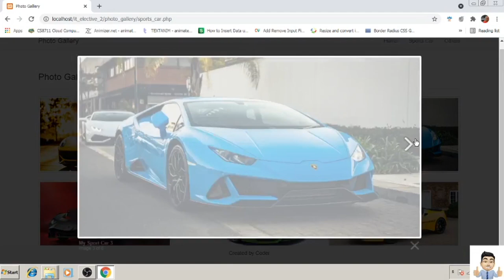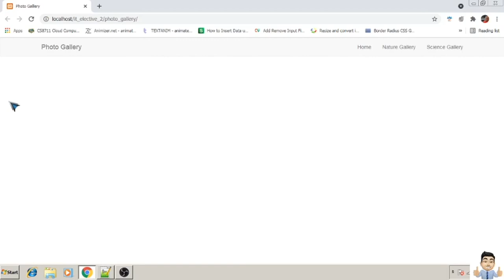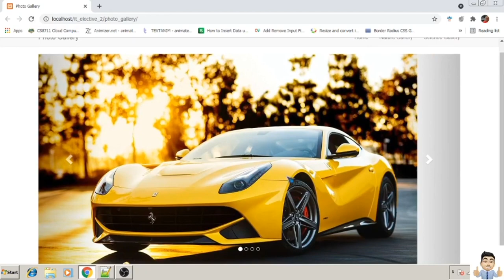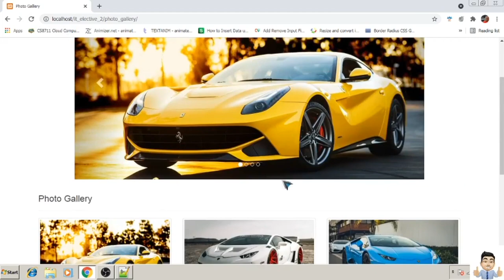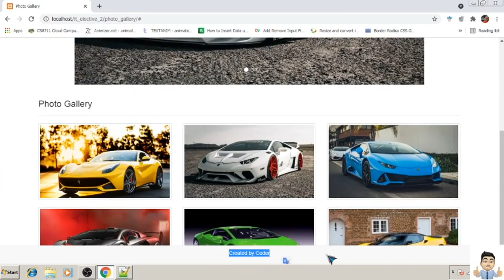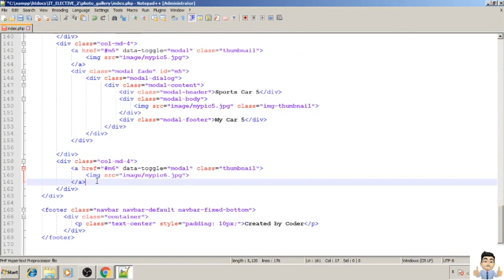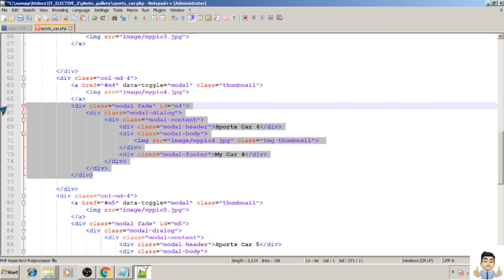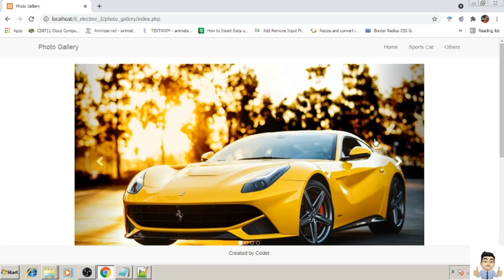Bootstrap Creating Photo Gallery